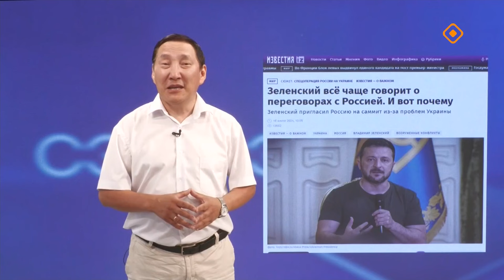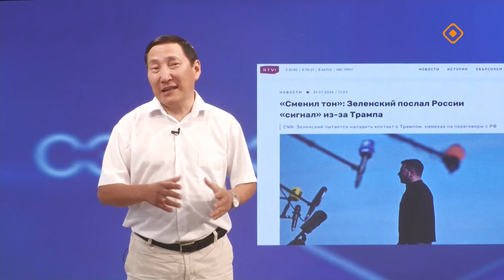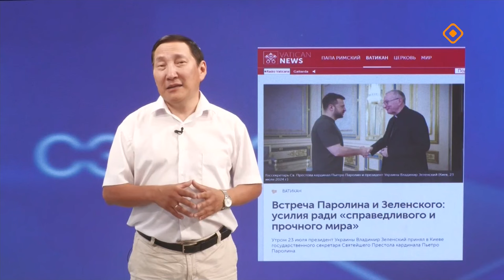«Сэмсэ тыл»: Россия уонна Украина икки ардыгар эйэ кэпсэтиитэ олохтонуо дуо? (31.07.24)